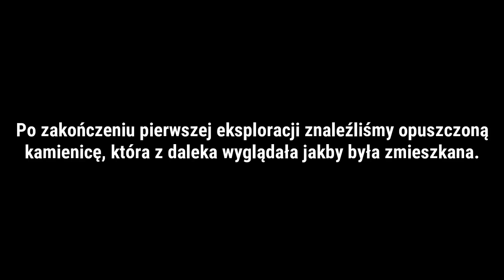NAJLEPIEJ ZACHOWANA KAMIENICA | Urbex POV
▪Opis Filmu:
Po zakończeniu pierwszej eksploracji znaleźliśmy opuszczoną
kamienicę, która z daleka wyglądała jakby była zamieszkana.
Z góry przepraszam za lekką chaotyczność, ale pierwszy raz
byłem w tak dobrze zachowanym, opuszczonym budynku.

▪Opis Serii:
"Urbex POV" To główna seria filmów na kanale przedstawiająca opuszczone miejsca w Polsce z perspektywy pierwszej osoby - "POV".

▪Źródła:
- Brak

▪Współpraca:
Jesteś zainteresowany współpracą?
Jesteśmy otwarci na propozycje.

▪Notka Prawna:
Materiał wideo został nagrany w celu dokumentalnym. Pod żadnym pozorem nie próbuj naśladować autorów tego materiału. Aby stworzyć ten materiał autorzy narażają się na konsekwencje prawne, utratę zdrowia a nawet życia.

Podczas eksploracji kieruję się zasadą "Zabierz tylko zdjecia, zostaw tylko odciski stóp". Nie kradnę, nie dewastuję, w żaden sposób nie szkodzę eksplorowanym obiektom.